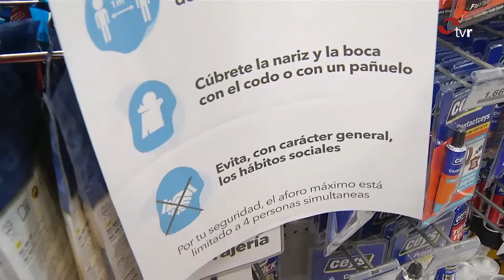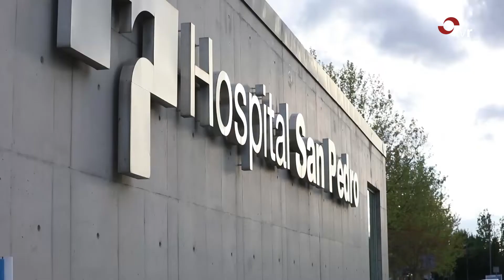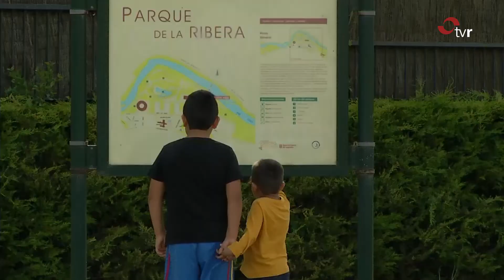INFORMATIVO 04-05-20 2 EDICIÓN